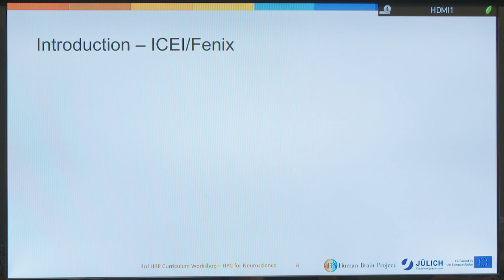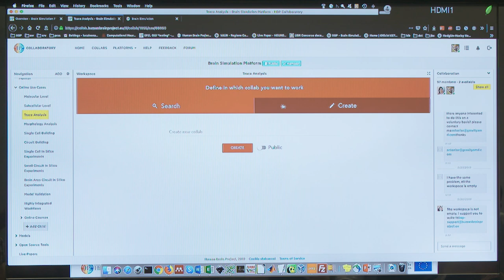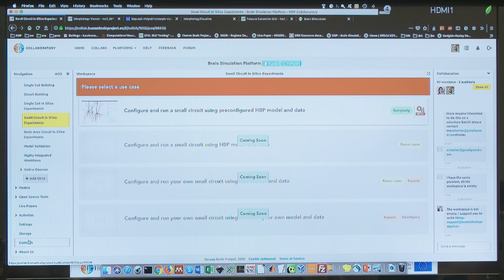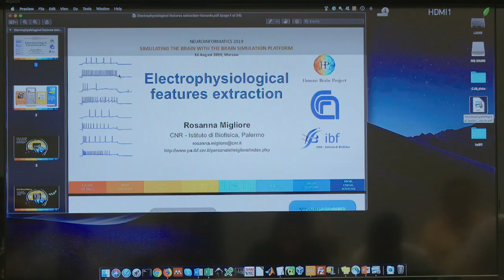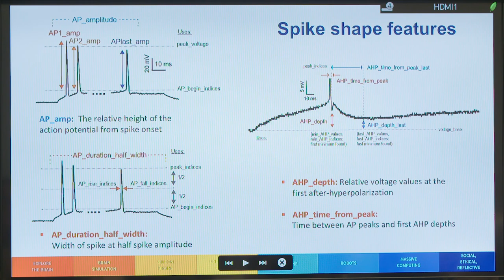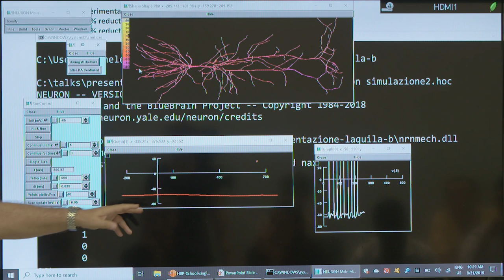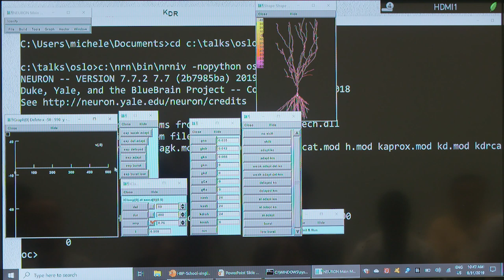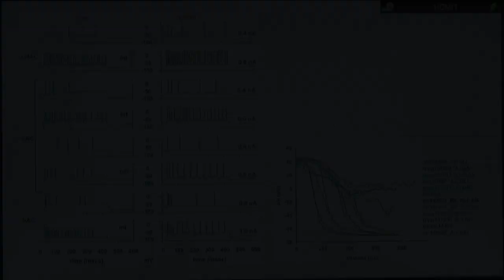Workshop: Simulating the brain with the Brain Simulating Platform (BSP). Part 1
Workshop at the INCF Assembly 2019 in Warsaw, Poland on August 31, 2019.